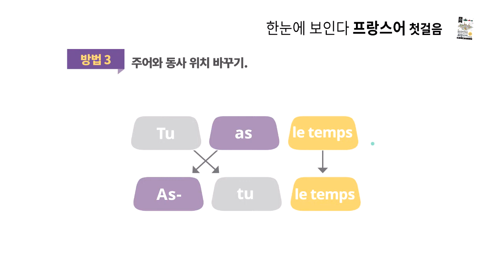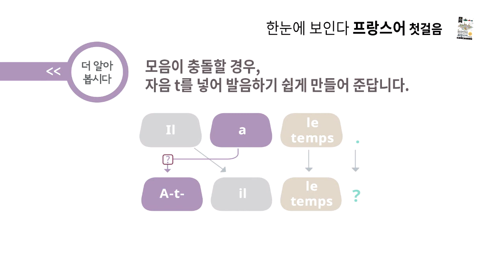프랑스어 첫걸음 - chapter 03 avoir 의문문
chapter 03 avoir 의문문